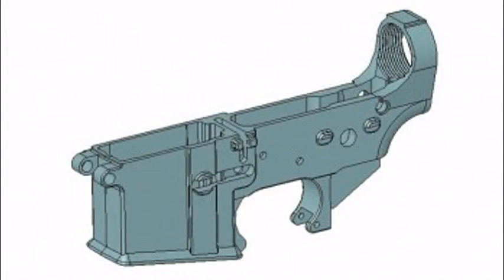3d printer gun,magzine